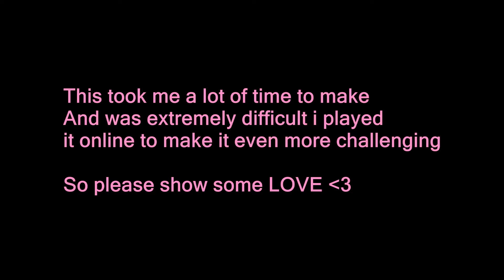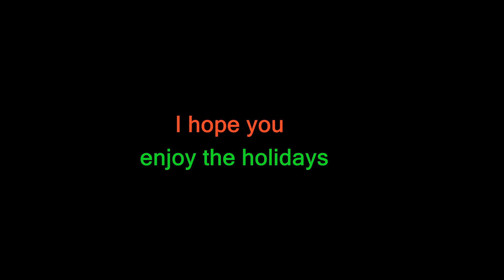FIFA 16: Make A Goal Without Shooting (Challenge)